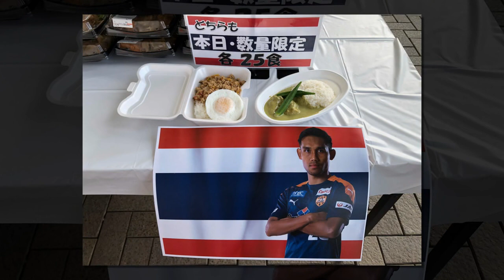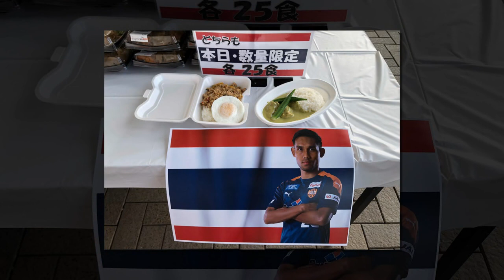ทันข่าวภาคค่ำ ฟุตบอลไทย 20/8/63 วาร์ริกซ์ยืดสัญญาชุดแข่ง,2 เมนูยอดฮิตเมืองไทย,"ฐิติพันธ์"วางเป้า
1.วาร์ริกซ์ เจรจายืดสัญญาชุดแข่งทีมชาติไทย เพราะโควิดทำชะงัก!!
2.2 เมนูยอดฮิตเมืองไทยโด่งดังที่ญี่ปุ่น หน้าสนามระหว่างเกม "ชิมิสุ - มารินอส"
3."ฐิติพันธ์"วางเป้าปีขอยิง10เม็ดพร้อมพาบีจีคว้าแชมป์
4.บดินทร์ ลั่น เป้าหมายชัดเจน คว้าตั๋ว ACL จบด้วยแชมป์ไทยลีก
5.คัมแบ็ค! สิงห์ เชียงรายฯ ดึง “ชาช่า” เตรียมถล่มประตูไทยลีก
6.ตะหลิว” รู้สึกปลื้มหลังซัดตุงแรกให้กับ “เดอะ ทีเร็กซ์”